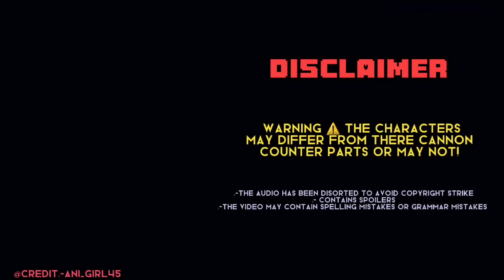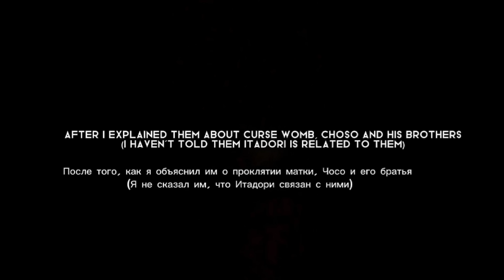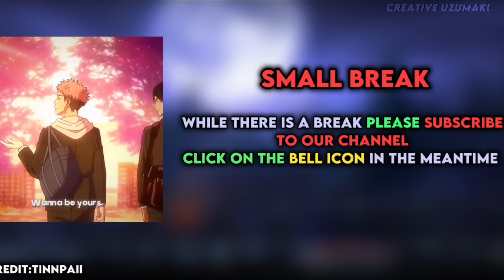Jujutsu Kaisen React To Itadori Yuji || Jujutsu Kaisen Reaction || Gacha club || (1/2)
React To Shibuya Arc
React To Itadori Yuji
React to Ryomen Sukuna
Jujutsu Kaisen React to Itadori Yuji
Jujutsu Kaisen

The following symbols are used in the texting story/Gacha
1. *actions*
2. (thoughts)
3. {call or message}
4. [sign language]